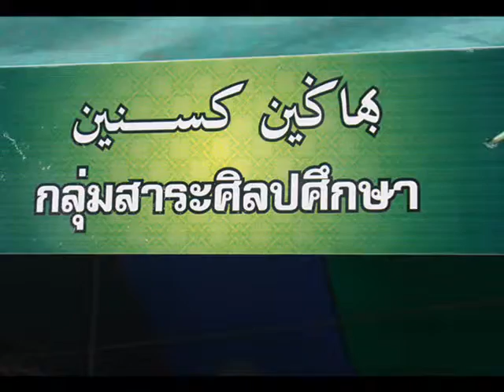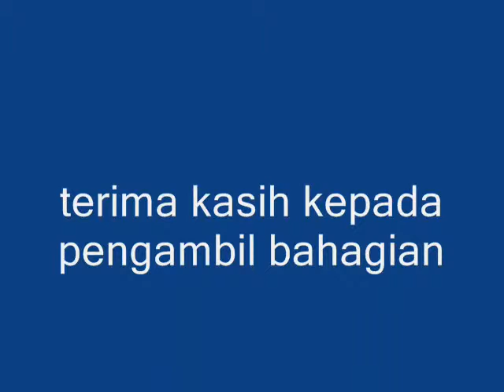pesta ilmiah 2556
pesta ilmiah genap 55 tahun pondak puhon chenga pada 12-14 kumpapan 2556